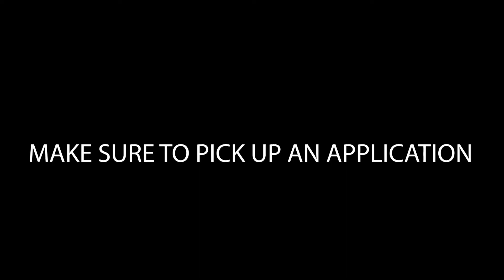RHS News Jan 14, 2021 | Talent Show Package